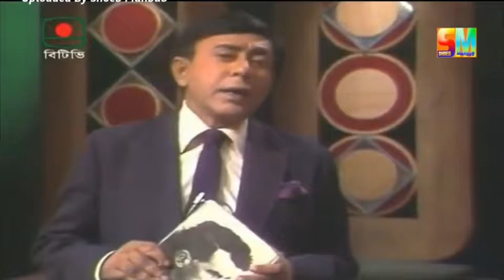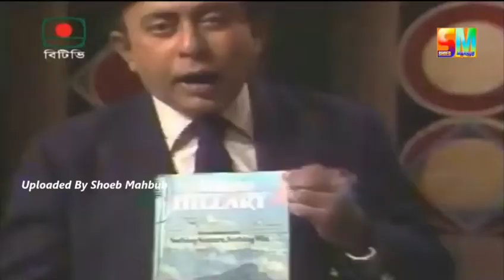এডমন্ড হিলারি এভারেস্টে পা রাখা ১ম মানুষের বাংলায় সাক্ষাৎকার |Jodi Kichu Mone Na Koren|Fazle Lohani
এডমন্ড হিলারি এভারেস্টে পা রাখা ১ম মানুষের বাংলায় সাক্ষাৎকার |Jodi Kichu Mone Na Koren|Fazle Lohani|যদি কিছু মনে না করেন

১৯৪৮ খ্রিস্টাব্দের ৩০শে জানুয়ারি হ্যারি এয়ার্স ও মিক সুলিভানের নেতৃত্বে হিলারি ও রুথ অ্যাডামস নিউজিল্যান্ডের সর্বোচ্চ শৃঙ্গ আওরাকি আরোহণ করেন। এছাড়া ১৯৫১ খ্রিস্টাব্দে এরিক শিপটনের নেতৃত্বে ব্রিটিশদের সন্ধানী এভারেস্ট অভিযানেও হিলারি অংশগ্রহণ করেন। ১৯৫২ খ্রিস্টাব্দে এরিক শিপটনের নেতৃত্বে চো ওইয়ু শৃঙ্গ অভিযানে হিলারি অংশগ্রহণ করেন।নেপাল থেকে রাস্তা না পাওয়ার কারণে হিলারি ও জর্জ লো নুপ গিরিবর্ত্ম পেরিয়ে তিব্বত প্রবেশ করে উত্তর দিক থেকে দ্বিতীয় শিবির পৌঁছন।
১৯৫৩ খ্রিস্টাব্দে জন হান্টের নেতৃত্বে ব্রিটিশদের মাউন্ট এভারেস্ট অভিযানে হিলারি অংশগ্রহণ করেন। এই অভিযানে দশ হাজার পাউন্ড মাল বহন করার জন্য ৩৬২ জন মালবাহক ও ২০ জন শেরপা সহ চার শতাধিক মানুষ অংশ গ্রহণ করেছিলেন।মার্চ মাসে বেস ক্যাম্প তৈরী করে ধীরে ধীরে দলটি ৭,৮৯০ মিটার (২৫,৮৮৬ ফু) উচ্চতায় আরোহণ করে সাউথ কলে তাঁদের অন্তিম শিবির স্থাপন করেন। ২৬শে মে টম বুর্দিলঁ ও চার্লস ইভান্স শৃঙ্গজয়ের প্রচেষ্টা করে কিন্তু ইভান্সেরঅক্সিজেন সরবরাহকারী ব্যবস্থায় গোলোযোগ দেখা দিলে তাঁরা শৃঙ্গ থেকে ৩০০ ফুট নিচে থেকে ফিরে আসতে বাধ্য হয়।এরপর দলপতি হান্ট তেনজিং নোরগেও এডমন্ড হিলারিকে শৃঙ্গজয়ের চেষ্টা করতে নির্দেশ দেন। ২৮শে মে তাঁরা আং ন্যিমা, আলফ্রেড গ্রেগরি ও জর্জ লোর সহায়তায় তাঁরা ৮,৫০০ মিটার (২৭,৮৮৭ ফু) উচ্চতায় তাঁদের শিবির স্থাপন করলে ন্যিমা, গ্রেগরি ও লো নীচে ফিরে যান। হিলারির জুতো সারা রাত তাঁবুর বাইরে থাকায় পরদিন সকালে সেগুলি জমে গেলে দুই ঘন্টা ধরে দুইজনে মিলে চেষ্টা করে সেগুলিকে পূর্বাবস্থায় নিয়ে আসেন ও ত্রিশ পাউন্ড ওজনের সরঞ্জাম নিয়ে তাঁরা শৃঙ্গ আরোহণের চেষ্টা শুরু করেন।শৃঙ্গের ঠিক নিচে চল্লিশ ফুটের খাড়া একটি পাথরের দেওয়ালে একটি খাঁজ ধরে এডমন্ড হিলারি ও তাঁকে অনুসরণ করে তেনজিং আরোহণ করে সকাল ১১:৩০ মিনিটে মাউন্ট এভারেস্ট শৃঙ্গ জয় করেন।পর্বতশৃঙ্গে তাঁরা পনেরো মিনিট ছিলেন। এই সময় হিলারি তেনজিংয়ের আলোকচিত্র তোলেন। এই আলোকচিত্রে তেনজিংকে তাঁর বরফ-কুঠার তুলে ধরে থাকতে দেখা যায়। তাঁর বরফ-কুঠারে জাতিসংঘ, ইংল্যান্ড, নেপাল ও ভারতের পতাকা লাগানো ছিল। তেনজিংয়ের বর্ণনা অনুসারে হিলারি কোন কারণে নিজের আলোকচিত্র তোলাতে অস্বীকৃত হন। তাদের শৃঙ্গজয়ের প্রমাণস্বরূপ শৃঙ্গ থেকে তাঁরা নীচের পর্বতগাত্রের আলোকচিত্রও তোলেন। শৃঙ্গজয়ের ফলশ্রুতিতে পরবর্তীকালে তাঁদের দুইজনকে ঘিরে নেপাল ও ভারতে জনমানসে প্রচণ্ড উচ্ছাস তৈরী হয়। হিলারি ও হান্ট নাইট উপাধিতে ভূষিত হন এবং তেনজিংকে জর্জ পদক প্রদান করা হয়।